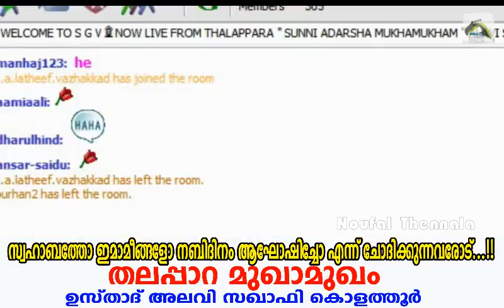watch Thalappara Mukhamukham